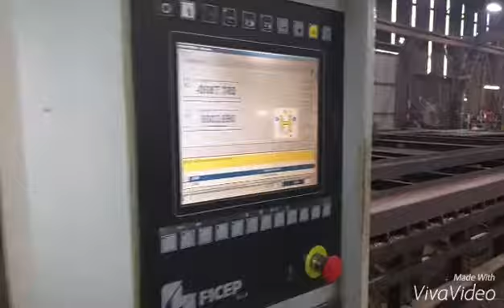Beam/Drill Line: Ficep Victory 1101 DX, 40' Length x 44" Width, 1-Spindle, PC CNC, 2007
(1) Used FICEP "Victory 11" CNC Drilling Line for Beams,
Model 1101 DX, New 2007

Specifications:

Drilling Capacity: 40' Long x 44" High
Maximum Weight of Beam:. 771 Lbs.
Table Length. 60'
Beam Length. 50'
Number of Spindles:. 1
Spindle Taper: No. 4 MT
Drilling Feeds: Infinitely Variable
Maximum Hole Diameter:. 1-11/16"
Maximum Feed Rate:. 850" / Min.
Positioning Speed – X-Axis (Portal):. 65' / Min.
- Y-Axis (Drill Head):. 16' / Min.
Hydraulic Power Unit:. 5 HP

Equipped With:

PC-Based CNC Controls
Quick-Change Tooling Pallet
Cooolant System - Internal and External
Remote Pendant Control w/ Extra Battery and Charger

F.O.B. Plant Site